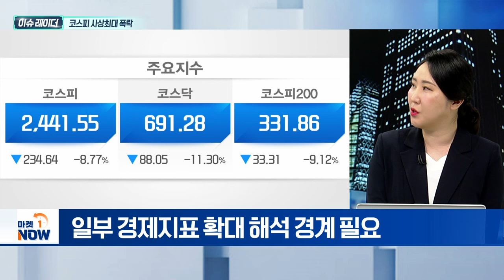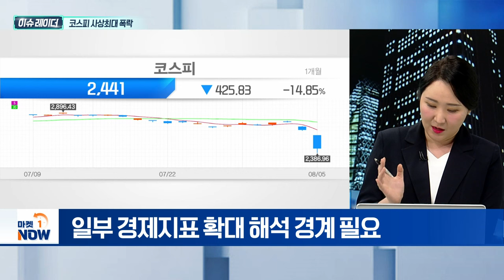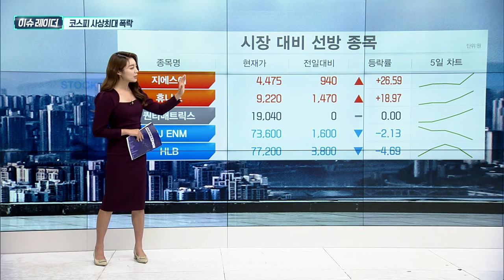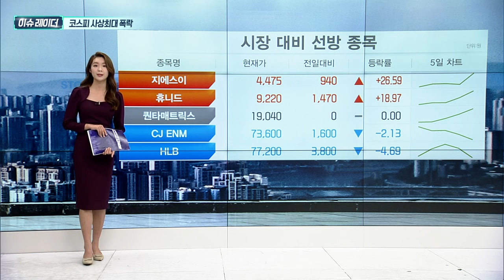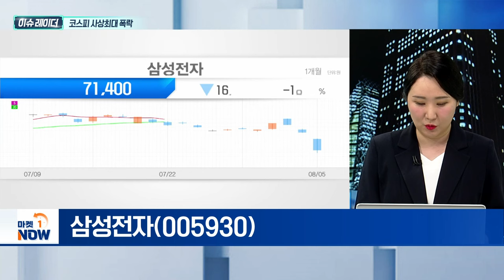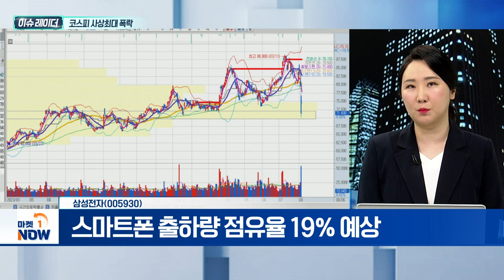코스피 사상최대 폭락 | 삼성전자 | Market Now (20240806)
Q. 국내 증시 폭락... 과도하다?
Q. '엔캐리 트레이드' 청산 우려감... 영향은?
Q. 국내 시장 주목해야 할 종목은?